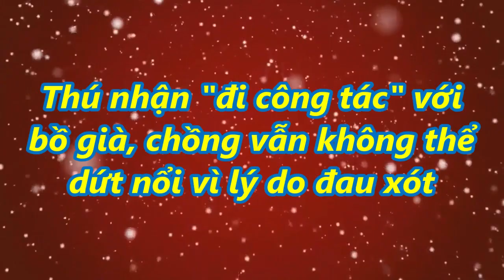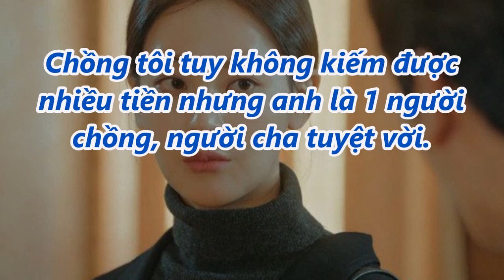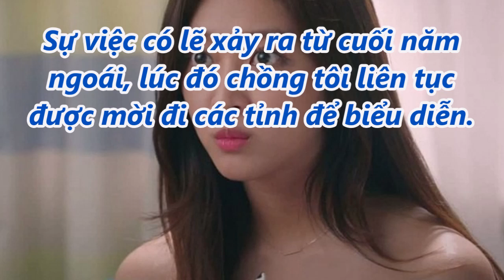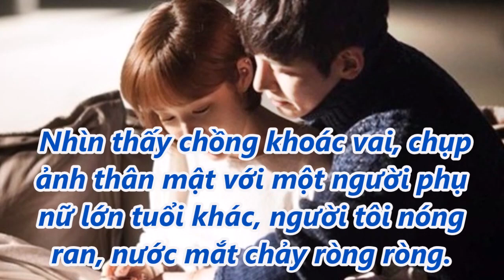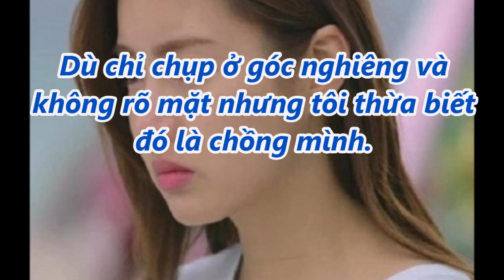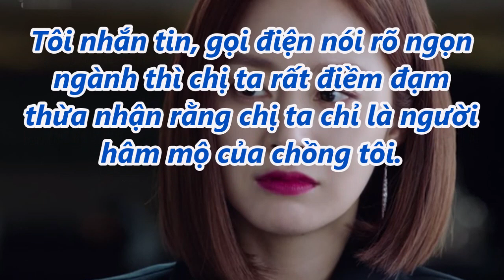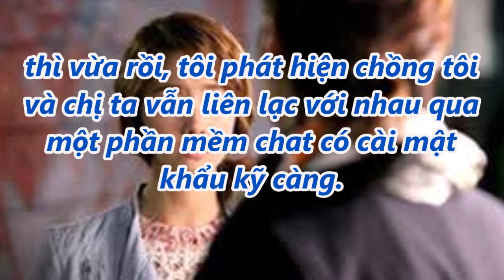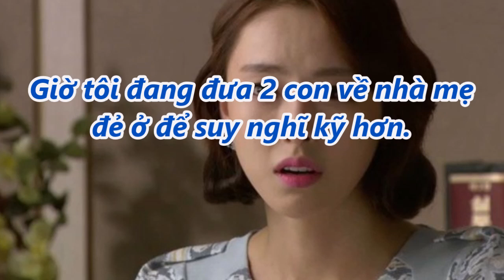Thú nhận "đi công tác" với bồ già, chồng vẫn không thể dứt nổi vì lý do đ@u xót